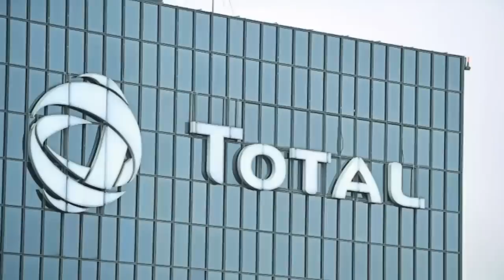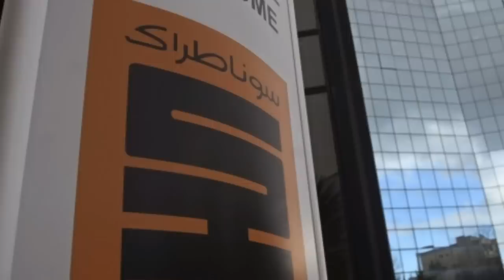Graves suspicions sur Ould Kaddour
La vente des actifs d’Afrique d’Anadarko à Total a été très mal accueillie par l’opinion publique nationale. La transaction révélée, il y a 5 semaines, est venue peser de tout son poids sur une actualité déjà alourdie par des scandales financiers de toutes sortes. Ce sont les Américains, qui ont dévoilé l’opération, qui n’a pas manqué de susciter une controverse aux Etats-Unis, où elle a été dénoncée par l’investisseur activiste américain, Carl Icahn. Selon cet opérateur, qui détient pour 1,6 milliard de dollars d’actions d’Occidental Petroleum, soit 4% des parts de la compagnie, « Occidental a vendu ces biens dans une vente au rabais organisée avant même d’en être propriétaire ».